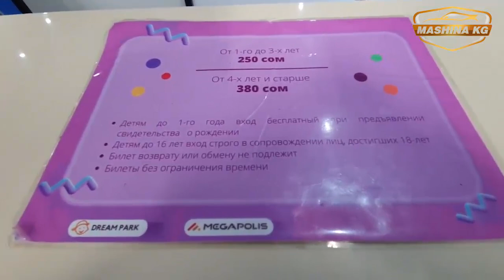MEGAPOLIS АЧЫЛДЫ👍 АКЦИЯ БОЛУП ЖАТАТ👍БАРДЫГЫН УШУЛ ЖЕРДЕН ТАБАСЫЗ